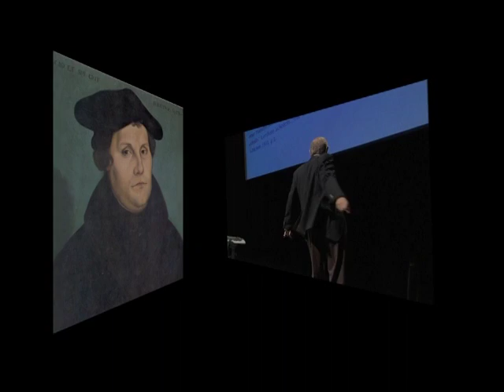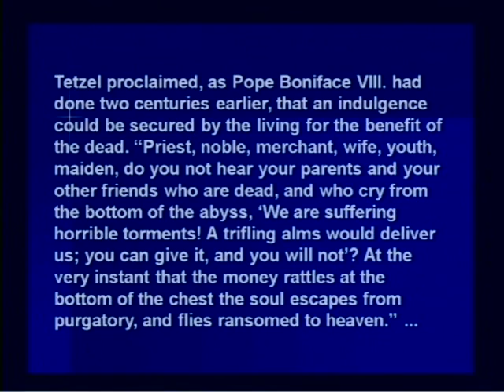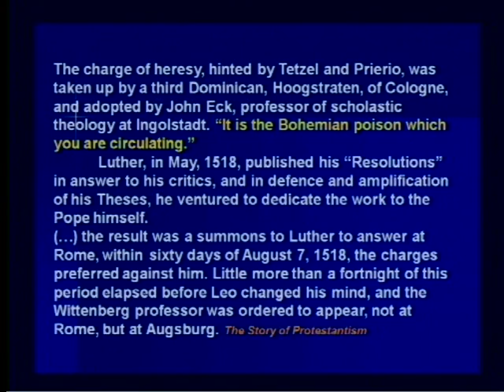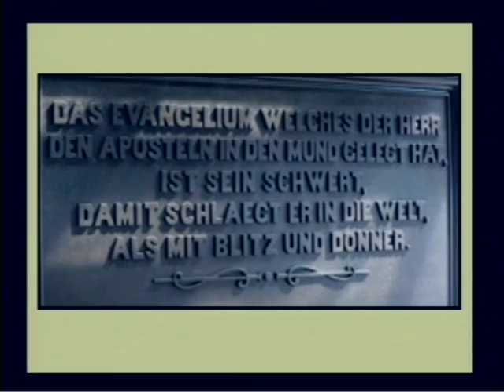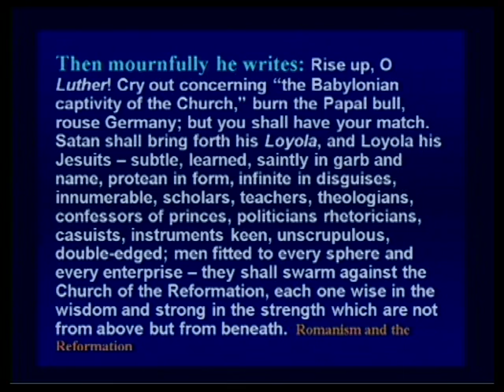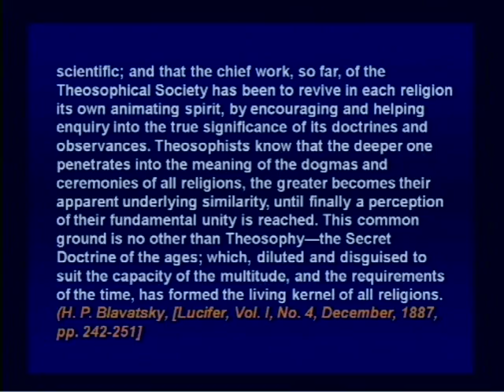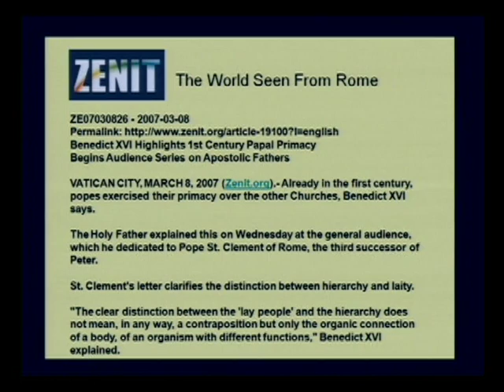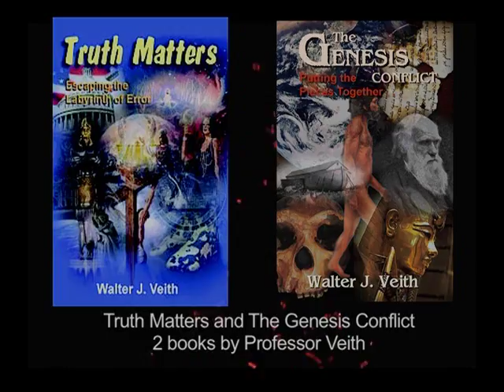932 - Let There Be Light / Rekindling the Reformation - Walter Veith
Why were the Middle Ages also known as the Dark Ages? What was dark about that period of history? Could it be that light was being hidden?

As the Roman Empire crumbled, the Roman Catholic Church’s power grew. By Martin Luther’s day, the Catholic Church was ruling the known world of Europe. It was dictating policy to kings and queens. The masses were illiterate, the Bible was chained to a desk, and to think for yourself was heresy. People were controlled by fear and their only hope for salvation was through obedience to the church. The spiritual darkness that existed during that time was deep.

Luther opposed the Church’s blatant misrepresentation of Christ and the Scriptures. As a result, the official church launched a campaign of intense persecution against Protestant Christians who believed that God’s Word was infallible, not the dictates of the Papacy.

Since the time of the Protestant Reformation, the Catholic Church has been trying to regain its power by uniting all religions. Luther opposed the false teachings of the Roman Catholic Church in his day, and today we must again take our stand for truth.

Professor Walter J. Veith traces the life of Luther and looks at what the Church today has done to reunite the world under its authority. Ecumenism has achieved its desired result and this presentation reveals startling new developments in current religio-political thought (96 minutes).

This video looks at:

•        Life of Martin Luther
•        Tour of Wittenberg
•        John Tetzel; indulgences today and yesterday
•        Ecumenism today

Intro [00:00]
Luther's Schooling [5:55]
Luther's Visit to Rome & Indulgences [6:47]
Luther's Catalyst for Protest [14:26]
The Story of Luther Nailing His 95 Theses [19:55]
Results of the 95 Theses [25:46]
Comparison to Modern Times [30:15]
Luther's Escape and work against monasticism [44:18]
Luther issues with reformers [51:01]
Words from Pope Benedict XVI and the Catholic Church [1:00:04]
Evidences of Tolerance of Error in Catholic Church [1:05:28]